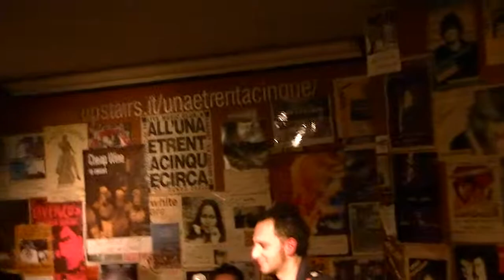MIAMI&THE GROOVERS - PUMP IT UP.mts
Live@all'1e35circa di Cantù, 2012feb25 - @TAVproduction